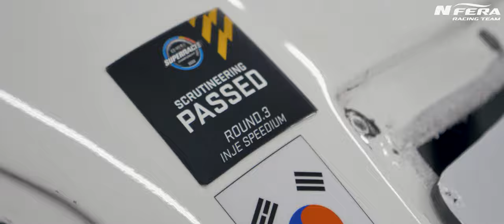슈퍼레이스 3라운드 나이트레이스 넥센타이어 NFERA RACING 3R NIGHT RACE 하이라이트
6월 11일 토요일 저녁 인제스피디움 서킷에서 열린
CJ대한통운 슈퍼레이스 3R 나이트레이스
넥센타이어 하이라이트 영상